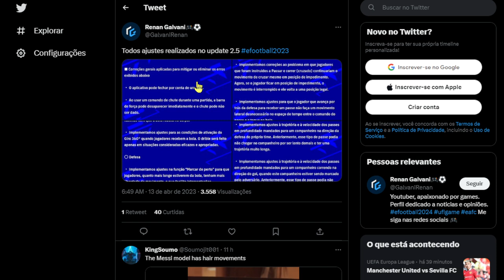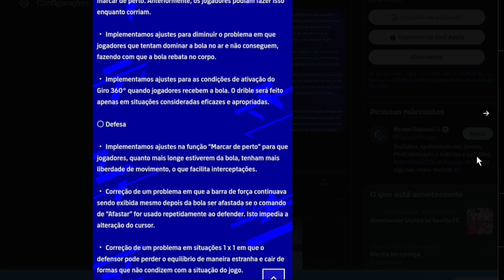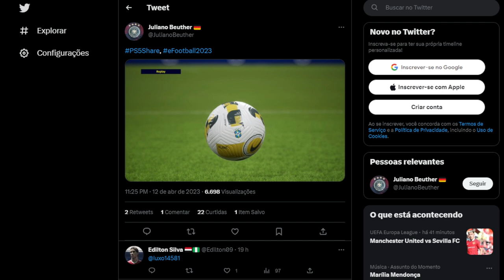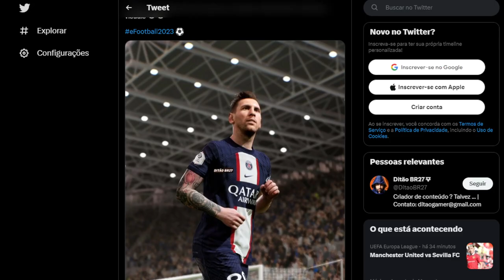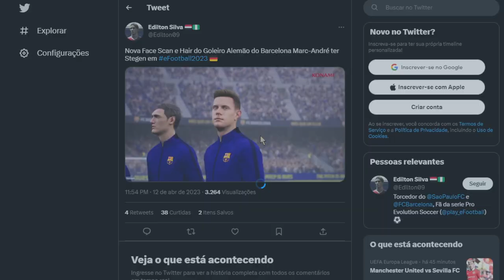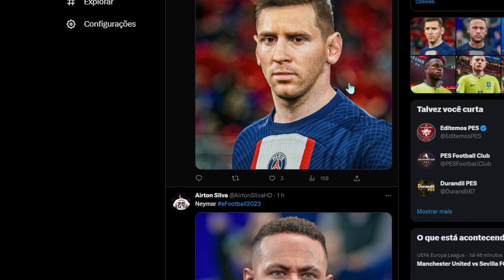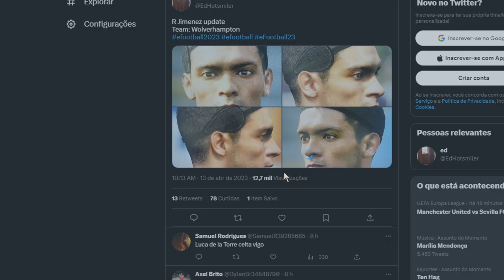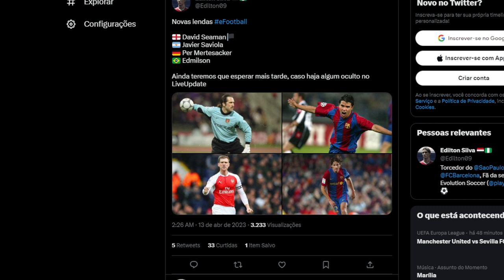EFOOTBALL 2023 - NOVAS FACES, NOVAS LIGAS, NOVOS UNIFORMES BR, BOLAS, CHUTEIRAS...DLC 2.5